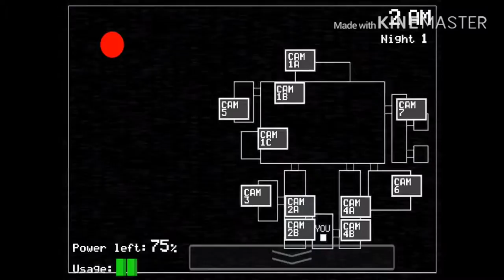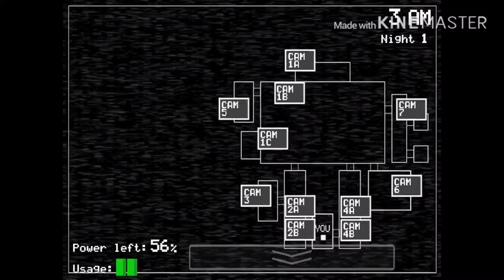FNAF LETS PLAY EP1